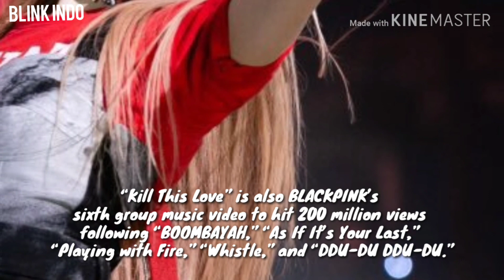BLACKPINK "Kill This Love" The Fastest Kpop Video to Reach 200M Views on Yt